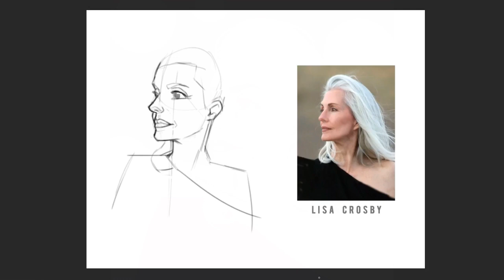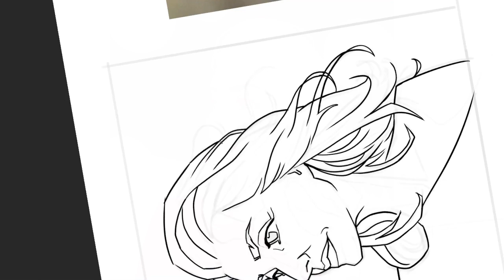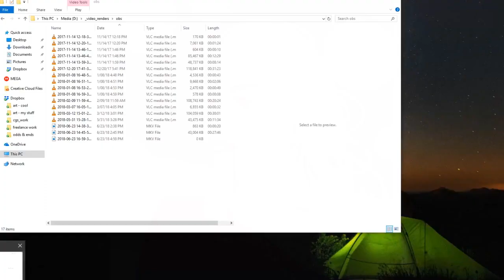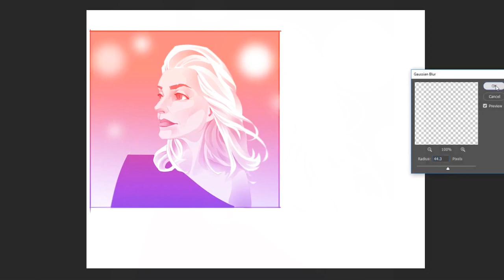Lisa Crosby FANART Timelapse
Some fanart of Lisa Crosby, took about 2 hours... crunched down to a tasty 5 minutes.